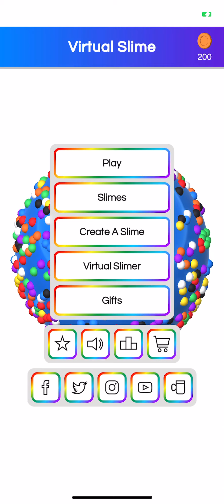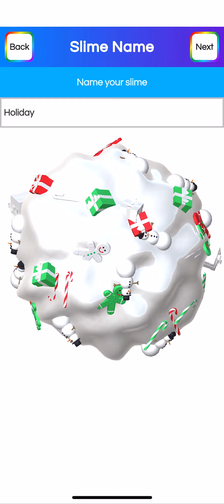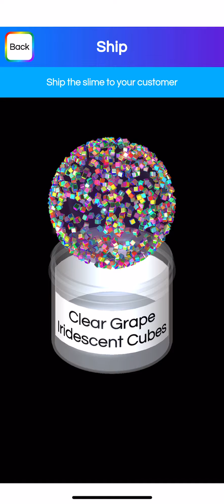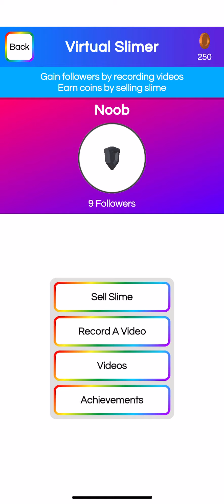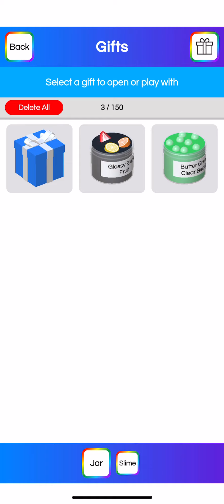Virtual Slime for iOS, Android - Satisfying, ASMR, Anti-Stress, Relaxing, Slime Simulator Game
Virtual Slime lets you play with slime on your mobile device! This game includes real recorded ASMR slime sounds. Playing Virtual Slime is great for stress relief!

In this video, watch me:

Play With Slime
View Slime Collection
Create A New Slime
Create Random Slimes
Sell Slime To Earn Coins
Record And Playback A Slime Video
Open and Send Gifts